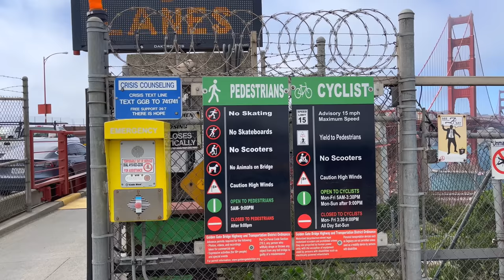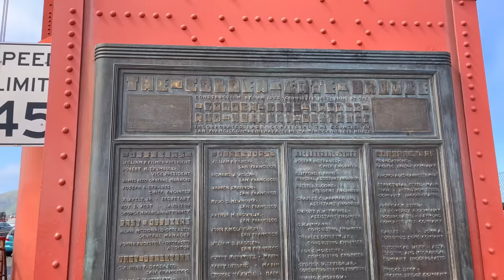Walking the Golden Gate Bridge | San Francisco, CA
The Golden Gate Bridge, an iconic symbol of San Francisco, California, is a remarkable suspension bridge that spans the Golden Gate Strait, serving as the gateway to the San Francisco Bay from the Pacific Ocean. Constructed between 1933 and 1937, this engineering marvel was designed by Joseph B. Strauss, an engineer, and Irving Morrow, an architect. The bridge's Art Deco design features a distinctive bright orange-red color called "International Orange," chosen for its visibility in foggy conditions.

Stretching for approximately 1.7 miles (2.7 kilometers), the Golden Gate Bridge is a testament to human ingenuity. Its main span covers an impressive 4,200 feet (1,280 meters), contributing to its status as one of the longest suspension bridges in the world.

💲 Support Me 💲

😀 Social 😀